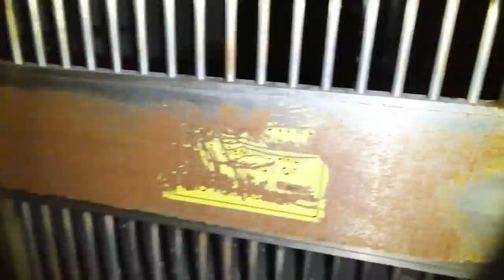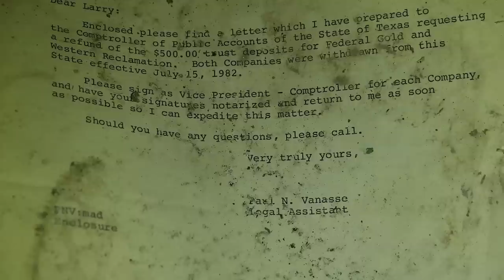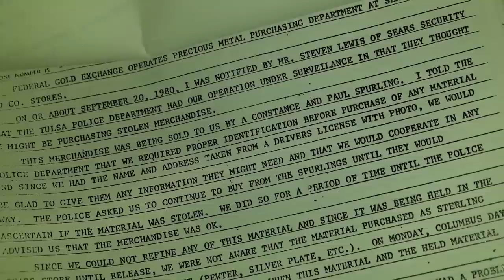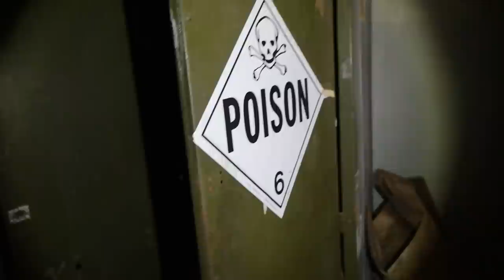ABANDONED federal gold exchange BANK ( FOUND VAULT ) PART 2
I do NOT vandalise or cause any trouble. I go explore abandoned buildings/ forgotten places  because thats what I love to do. I take pictures of the places I explore because to me they are nice . you can see them on my instagram or facebook.

Filmed with Samsung Nx1 and Gopro Hero 3 black edition *